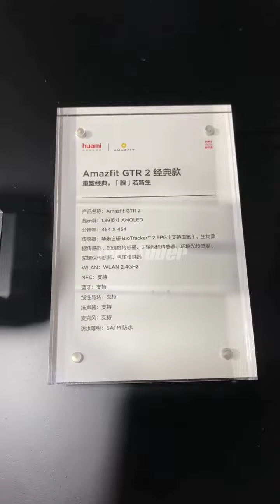Amazfit GTR 2 - Live Demo ( Buy Links @ Description )